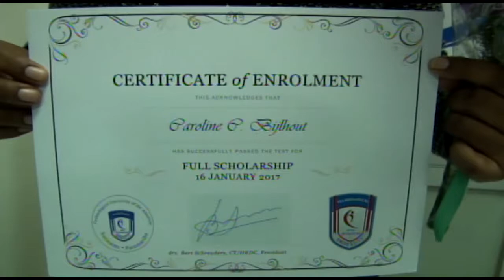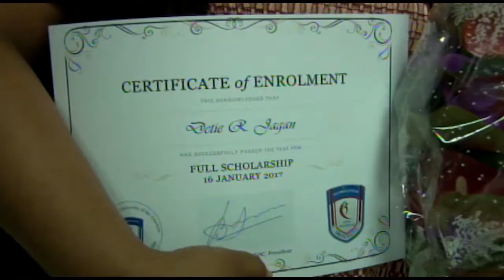17 01 2017 TUA geeft Full Scholarship aan 5 studenten